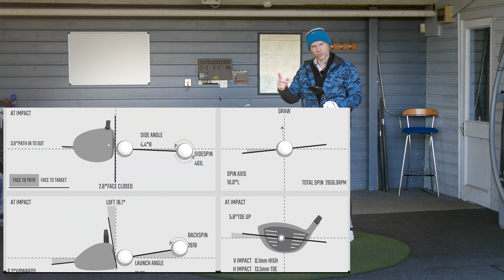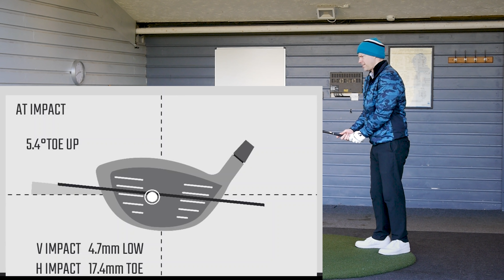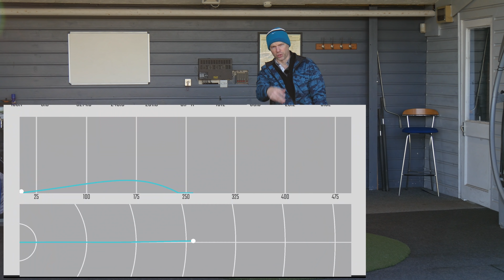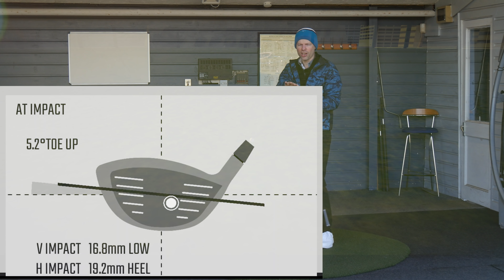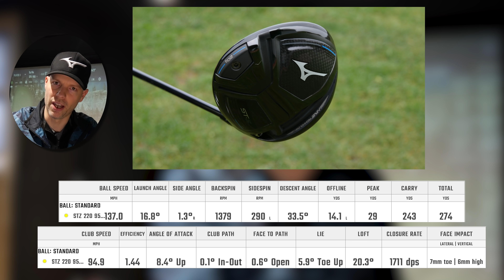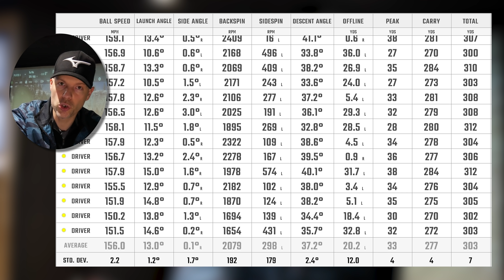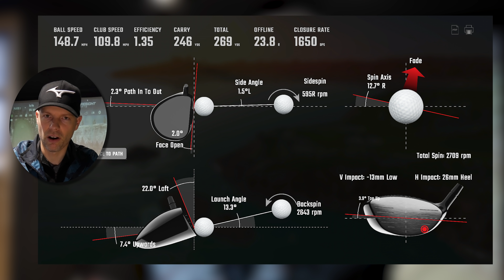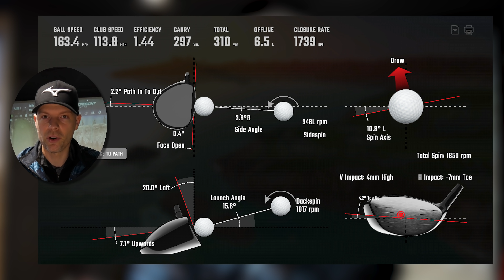Mizuno STZ220 Driver Review. A Driver designed for the amateur golfer.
Mizuno STZ220 Driver Forgiveness Review: Finally the change in direction I've been wanting. All manufacturers have been insistent for years on the ever pointless search for more and more yards, more ball speed, where Driver faces have been governed for years. Mizuno have been the first to have chosen to go the way of Ping in their head weights and focus on sheer forgiveness since they have reached the limits with ball speed.
Could this change in direction mean finally for Mizuno they could have a tangible option for every amateur golfer?